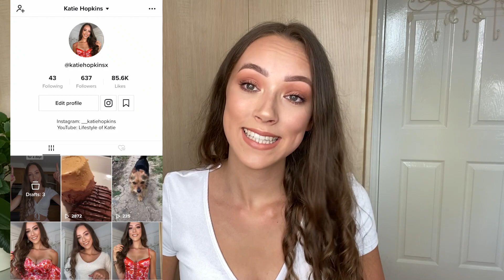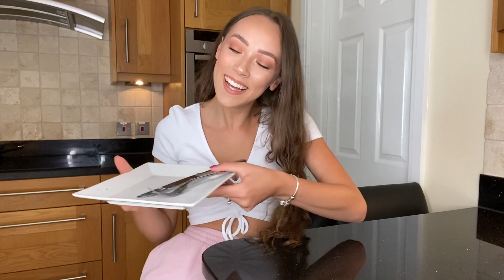I ate like ZARA MCDERMOTT for a DAY! QUICK & HEALTHY RECIPES | Zara's e-book🥞🍓🍏🍪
I decided to eat like Zara McDermott for a day using some of her recipes from her e-book! Here are a few ideas for some quick and healthy meals! of course loved every meal!😂

Title: Dreams
Artist: Joakim Karud
Mood: Chill